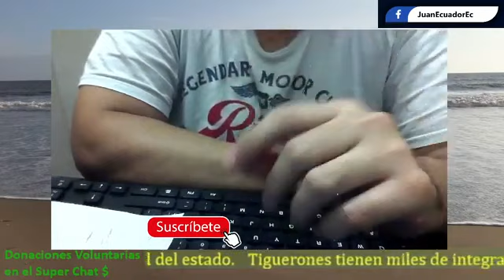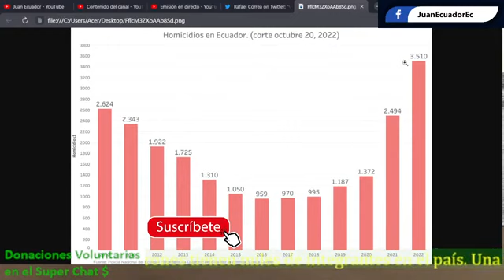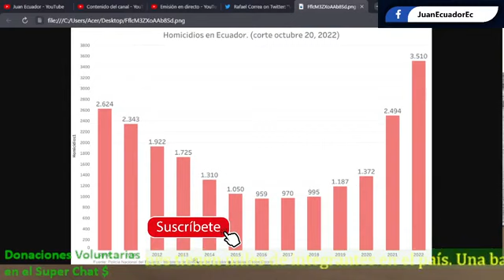Tiguerones Gobiernan Esmeraldas. Gobierno de Lasso deja en abandono el país.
Un comandante de la policía en Esmeraldas declara que los tiguerones una banda de pillos tienen miles de seguidores dentro y fuera de las cárceles con esto se llega que es una banda grande y organizada. Lasso no hace nada para controlar por ende Esmeraldas ya se perdió. Guayaquil sigue por ese mismo camino.